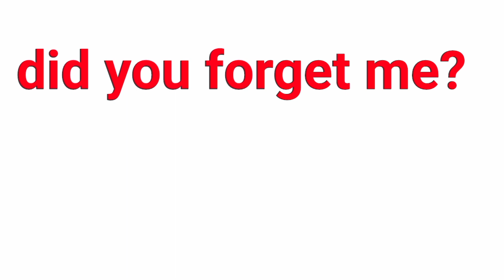क्या आप भूल गए का मीनिंग इंग्लिश में | kya aap bhool gaye ko english mein kya kahte hai